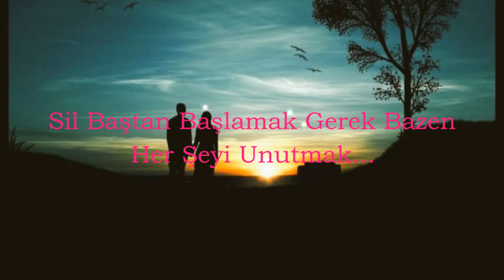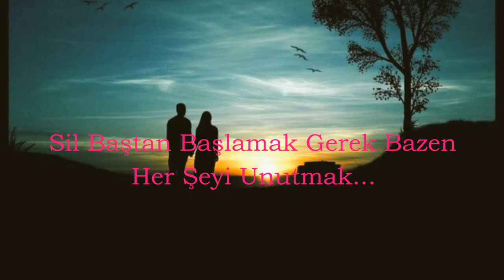Sevgi Dünyası-Şebnem Ferah-Sil Baştan-Aziza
Merhaba,Ben Aziza Barış Akarsu hayranıyım.Yaklasık 2 yıldır Barışa için videolar hazırlayıram.Aziz Barış Akarsu hayranları, bu videoları paylasmaqla  10 yıl keçmesine  baxmayaraq Barışın hayla unutulmadığını,sevildiyini,yüreklerde yaşadığını insanlara ulaştırmak istiyorum.Barış severler,lütfen,kanalıma abune olun.Barışın hayranlarının sayını bilmek isterim.
       Video etiketleri:
Baris Akarsu Hatiralar;Baris Akarsu Unutamadim;Baris Akarsu Sevdim seni bir kere;Baris Akarsu Sensiz;Baris Akarsu Gun olur;Baris Akarsu Dushunme;Baris Akarsu Donecek deyin;Baris Akarsu Canim;Baris Akarsu Bu qelp seni unuturmu;Baris Akarsu Isterdim;Baris Akarsu Gullerin icinden;Baris Akarsu Bir cocuk sevdim;Şebnem Ferah-Sil Baştan-Aziza Barış